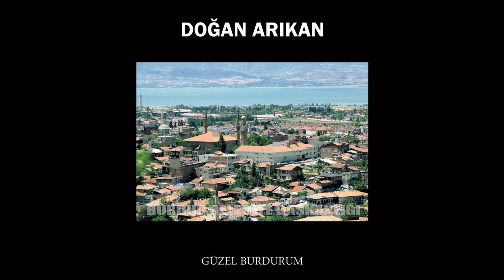Doğan Arıkan - Güzel Burdur'um (Official Audio)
Doğan Arıkan'ın, Bonus Müzik etiketiyle yayımlanan "Güzel Burdur'um" isimli şarkısı, Avrupa Müzik kanalında!